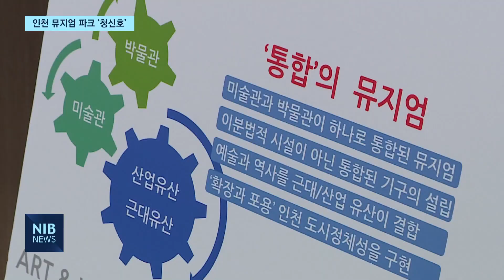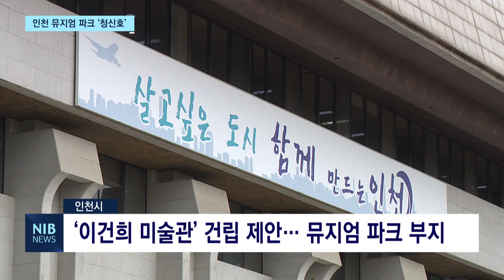[NIB뉴스] 인천 뮤지엄 파크’ 중투심 통과… 2025년 개관 목표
앵커멘트)
‘인천 뮤지엄 파크’ 건립사업이 정부의 투자 심사를 통과하면서 추진이 본격화됩니다. 미추홀구 용현·학익 1블록에 건설 예정인 인천 뮤지엄 파크는 미술관과 박물관, 공원 등이 결합한 복합 문화시설인데요. 인천시는 사업에 추진에 탄력을 받은 만큼 앞으로 후속 절차에도 속도를 낼 방침입니다. 원태규기자의 보도입니다.

리포트)
미추홀구 용현·학익 1블록에 들어설 예정인 ‘인천 뮤지엄 파크’

미술관과 박물관, 공원 등이 결합된 전국 최초의 복합문화 시설입니다.

연면적 4만2천㎡에 사업비 2천억 원 이상이 투입됩니다.

2025년 개관을 목표로 인천만의 명실상부한 문화예술 랜드 마크를 짓는단 구상입니다.

이 인천 뮤지엄 파크 조성사업에 청신호가 켜졌습니다.

인천시는 해당 사업이 행정안전부 지방재정투자심사를 규모 조정 등을 조건부로 통과했다고 밝혔습니다.

지자체가 500억 원 이상 사업을 추진하기 위해선 중앙투자심사를 반드시 통과해야 하는데 그 관문을 넘어선 겁니다.

cg.1) 인천시 관계자
“저희가 이제 미술관과 박물관을 복합으로 짓잖아요. 그랬을 경우 유사 용도가 각각 있을 수 있거든요. 그랬을 경우에 통합해서 검토를 해서 줄일 거는 줄이고…”

여기다 고 이건희 미술관을 인천에 유치할 수 있을지도 관심입니다.

인천시는 지난달 21일 문화체육관광부에 뮤지엄 파크 내 고 이건희 미술관 건립을 제안했습니다.

결과는 이달 중순 경 발표될 예정입니다.

한편, 한국지방행정연구원은 인천 뮤지엄 파크 조성사업을 통해
2천114억 원의 생산 유발액이 발생할 걸로 분석했습니다.